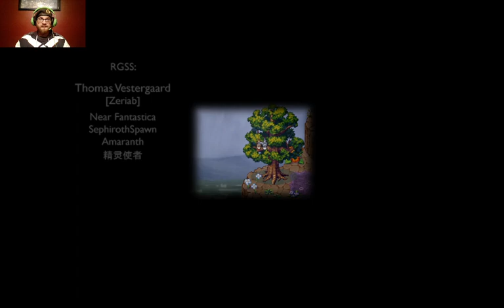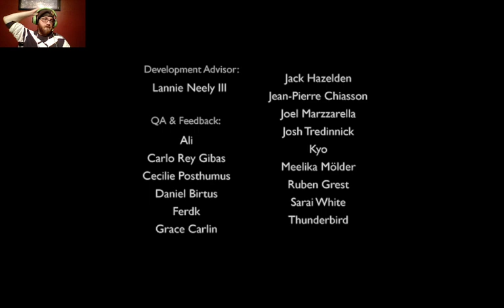Five Dollar Friday: A Bird Story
This week's episode of Five Dollar Friday features A Bird Story, a wordless story about a boy and a bird

Huge thank you to AchieveZar for writing out the subtitles, you can find them